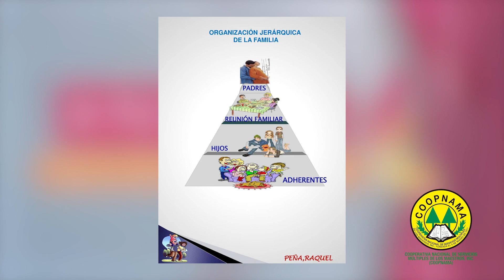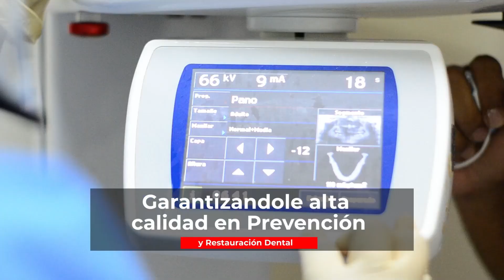A Tu Salud - Cómo tener una conversación inteligente con tu pareja (Dra. Ana Luna)